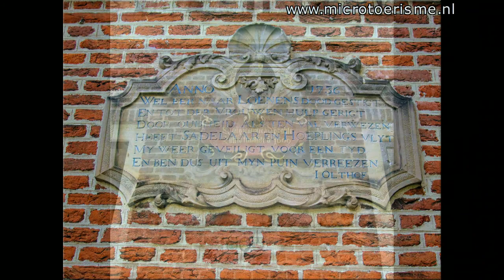InZicht Haarlem: het Frans Loenen Hofje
Het Frans Loenen hofje is gesticht door een gokker uit Amsterdam. Gokgeld heeft iets moois opgeleverd. Meer zien & gratis stadswandelingen downloaden (ook audiotours!), ga naar